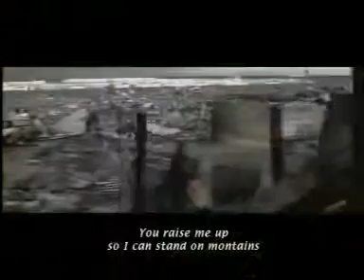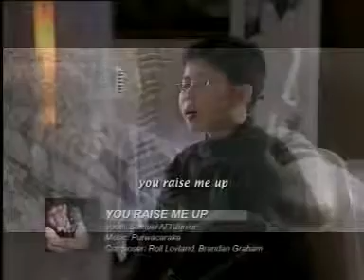You raise me up Samuel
Anak 9 tahun menyayi kan lagu ini hehe
Wowww dew